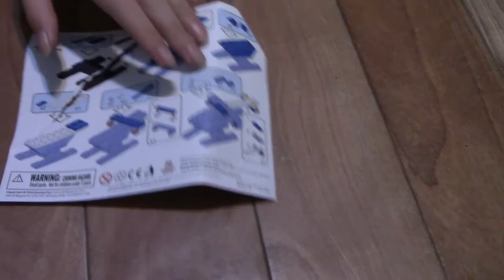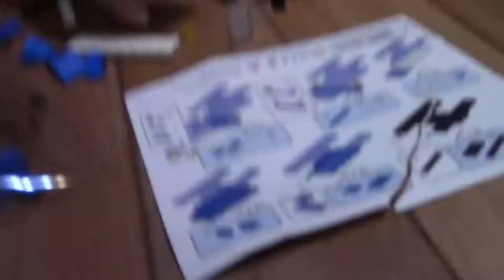Ryans World New Toys From Ryan | Bouncy Putty and Police Helicopter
Today Cole, Marci and Kai Review Ryans Toys! They have Bouncy Putty and Ryan police legos.
We hope you had fun with us in this video .